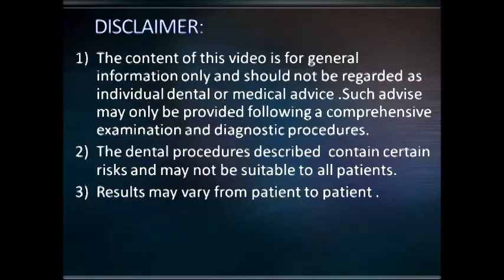Extraction of upper wisdom tooth using Bayonet forceps